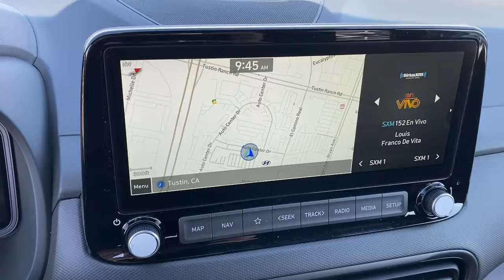2022 Hyundai Kona Irvine, Tustin, Orange, Santa Ana, Mission Viejo CA H888982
Blue Wave New 2022 Hyundai Kona available in Tustin, CA at Tustin Hyundai. Servicing the Irvine, Tustin, Orange, Santa Ana, Mission Viejo, CA area.
2022 Hyundai Kona N Line - Stock#: H888982 - VIN#: KM8K3CA30NU888982

Tustin Hyundai
16 Auto Center Drive